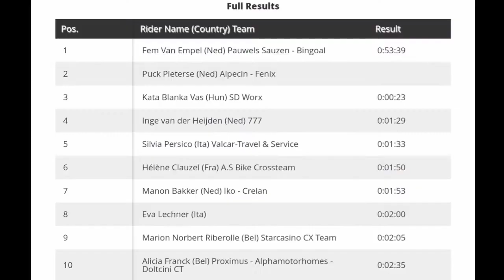Fem van Empel | 2022 Flamanville Cyclo-cross | Sprint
FemvanEmpel | Rnd. 15

4.3" Screen Display Bike Mirror, (Rear View Camera 145° View)

Fem van Empel from the Netherlands wins at Flamanville. Her second World Cup win this season.

van Empel was quoted saying "It’s really important and I’m very happy to take my second victory. I never expected this before the season, and it was great that I could win today. In the beginning Puck was stronger jumping the barriers. I pushed really hard to come back but you can celebrate only after the finish line and I gave everything, which was enough."

Classification

1 Fem van Empel (Ned) 0:53:39
2 Puck Pieterse (Ned)
3 Kata Blanka Vas (Hun) SD Worx 0:00:23

Music
1.
2. Splice app (GoPro)
3. Bloomer
4. Swallow
Upcoming events
January 29-30. UCI Cyclo-cross World Championships.